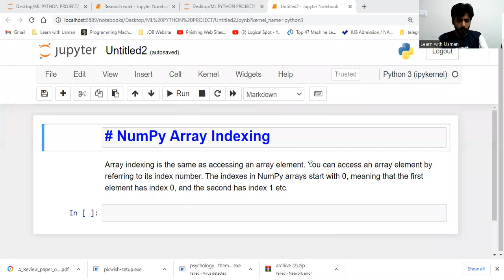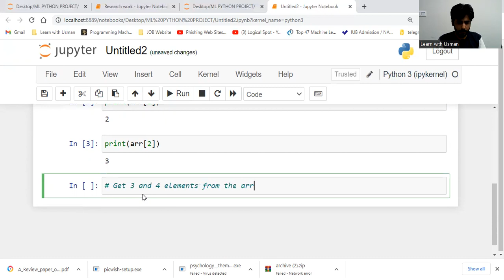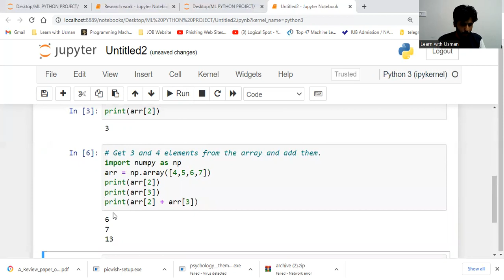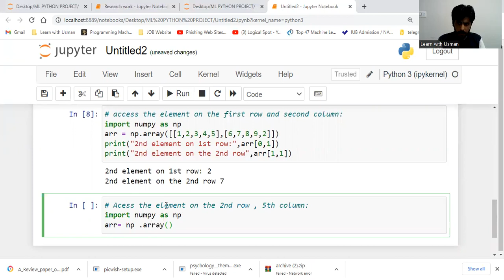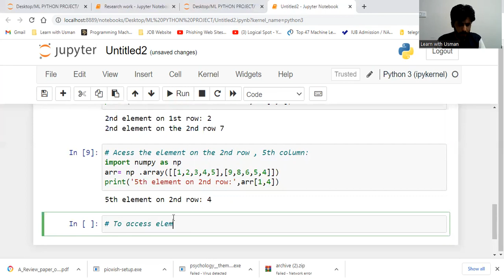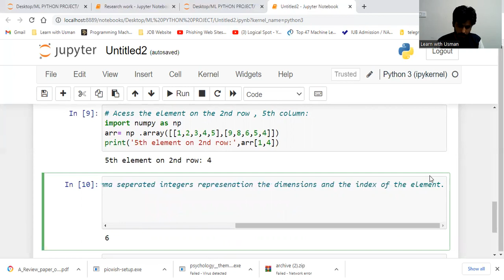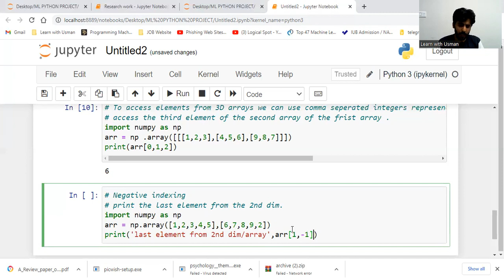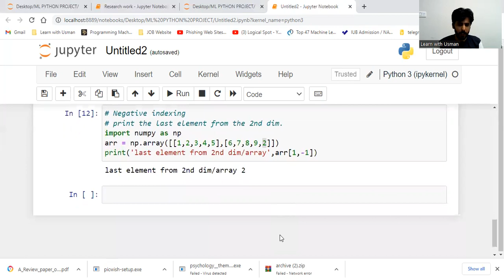Lecture#3 How Advanced Indexing Operation in NumPy Arrays || Python NumPy Tutorial for Beginners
In this video, you’ll learn about Numpy Python for Machine Learning and the basics of the Numpy Python Library. This library is essential to Machine Learning. You’ll learn about how to Create 0-D,1-D,2-D, and 3-D Creating Arrays and  Array Indexing.